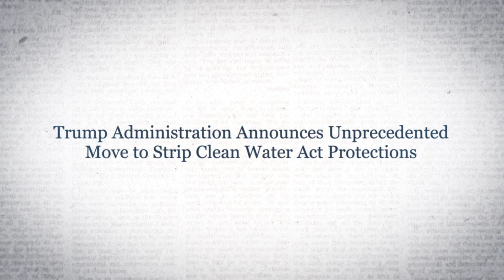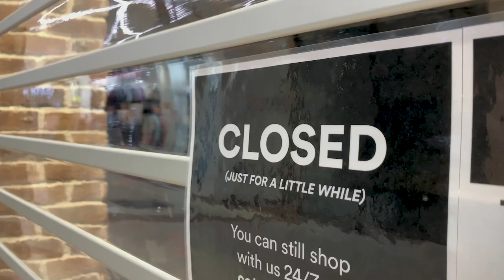Leading the Way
Over the past four years, SELC has taken the lead on challenging some of the Trump administration’s most egregious assaults on environmental protections—many of which have an outsized impact on the South. But now, with a new administration poised to take office, there is a tremendous need to rebuild environmental protections and reinforce them to ensure all our communities get the full protection of the law.